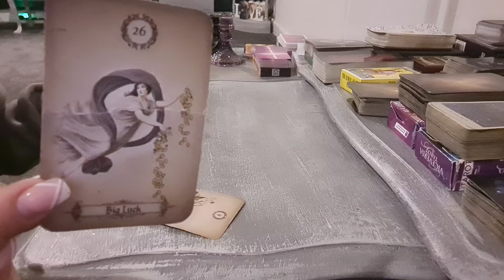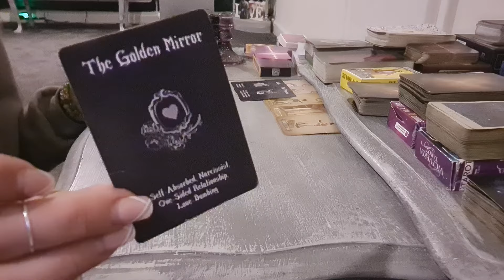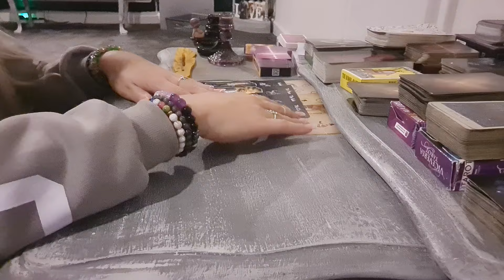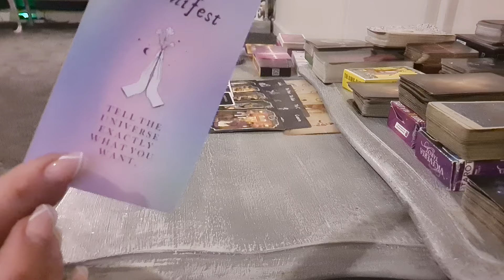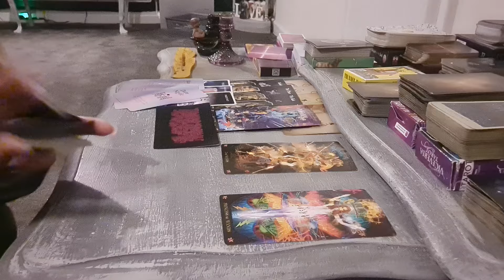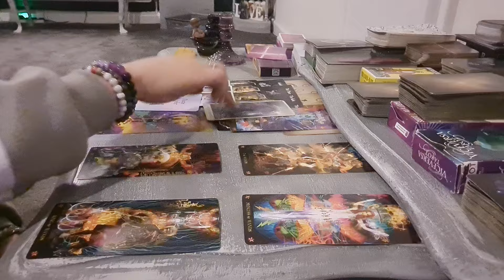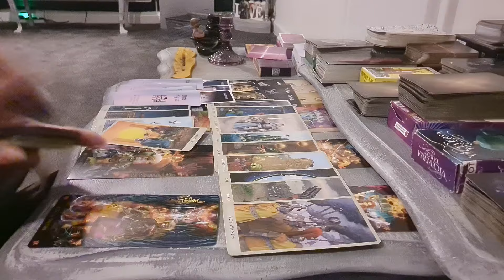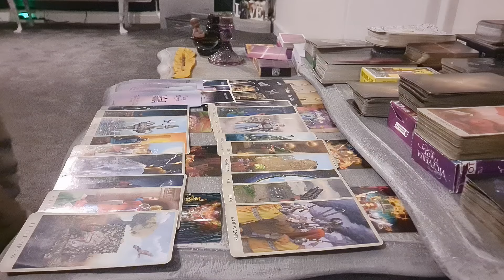♉️♉️ TAURUS!! GET READY TO CELEBRATE! GOOD NEWS COMING! NEW LOVE! BUTTT YOUR PAST IS STALKING 🙄👀🔮💜